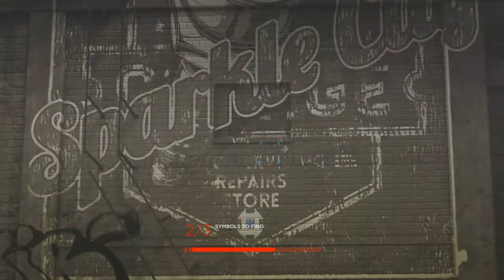Detroit: Become Human™_ jump